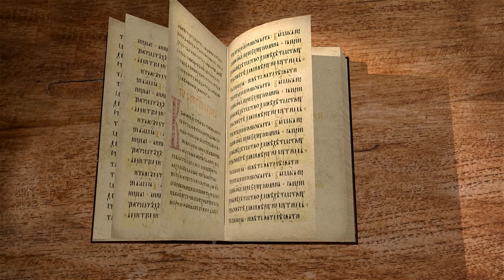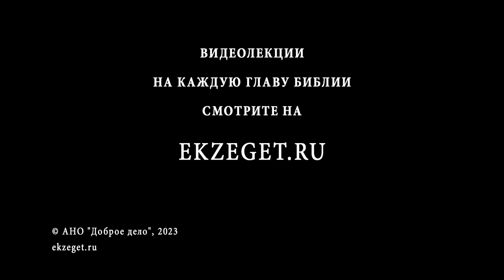2-я Маккавейская Книга. Глава 5. Дмитрий Георгиевич Добыкин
Команда Экзегет.

🔸  Поход Антиоха в Египет
🔸  Видение жителям Иерусалима
🔸  Иасон захватывает город. Кровопролитие
🔸  Поражение Иасона. Изгнание в Египет
🔸  Кончина Иасона без погребения
🔸  Расправа правителя в Иудеи. Похищение золота и святынь Храма
🔸  Иуда Маккавей